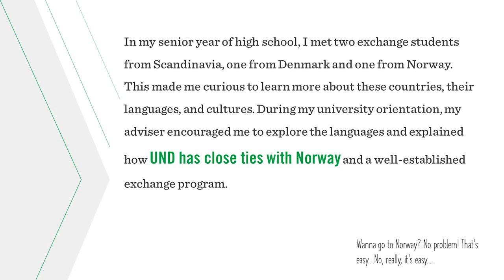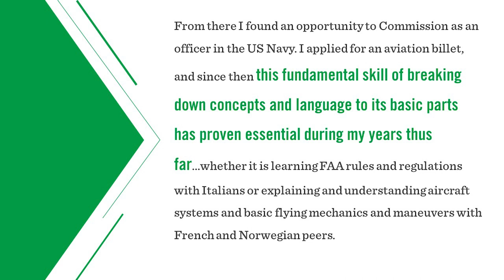Intercultural Link: Keegan Hilmer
Skills for a naval aviation career.